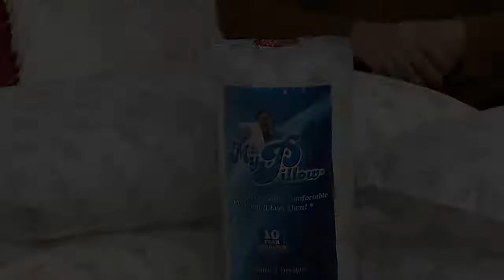The Comfy Original Oversized Blanket Sweatshirt on QVC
The Comfy Original Oversized Blanket Sweatshirt